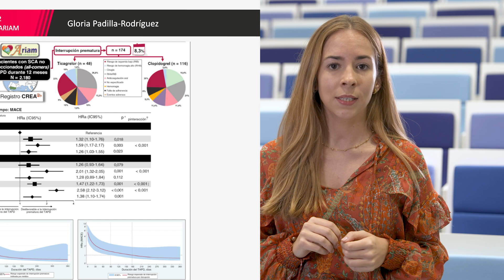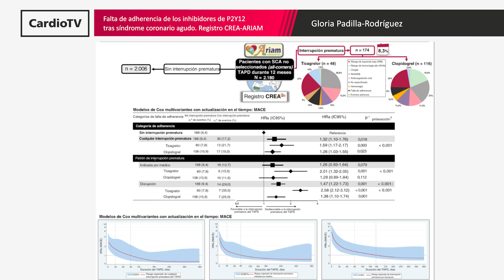Falta de adherencia de los inhibidores de P2Y12 tras síndrome coronario agudo. Registro CREA-ARIAM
Gloria Padilla-Rodríguez, del Hospital Universitario Virgen Macarena de Sevilla, comenta su artículo "Falta de adherencia a ticagrelor frente a clopidogrel y riesgo de eventos en pacientes con SCA. Resultados del registro CREA-ARIAM", publicado en el número de febrero de 2024 de Revista Española de Cardiología.

Los autores son:  Manuel Almendro-Delia, Gloria Padilla-Rodríguez, Begoña Hernández-Meneses, Emilia Blanco-Ponce, José A. Arboleda-Sánchez, Juan Carlos Rodríguez-Yáñez, José Manuel Soto-Blanco, Isabel Fernández-García, José Manuel Castillo-Caballero, Juan C. García-Rubira y Rafael Hidalgo-Urbano.